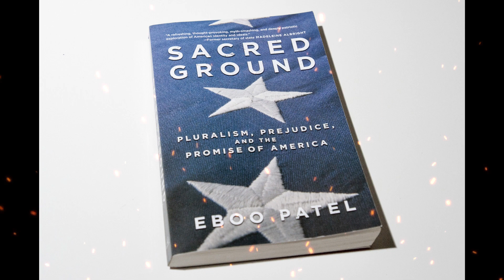Plot summary, “Sacred Ground” by Eboo Patel in 5 Minutes - Book Review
Activist Eboo Patel’s nonfiction book, Sacred Ground: Pluralism, Prejudice, and the Promise of America (2012), is about life for American Muslims, especially in the wake of the September 11 terrorist attacks on the World Trade Center.